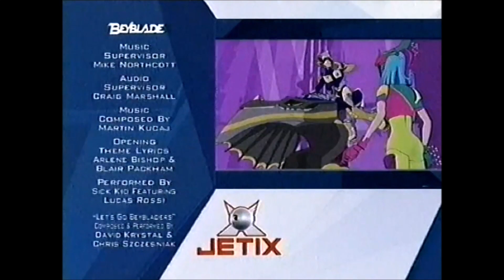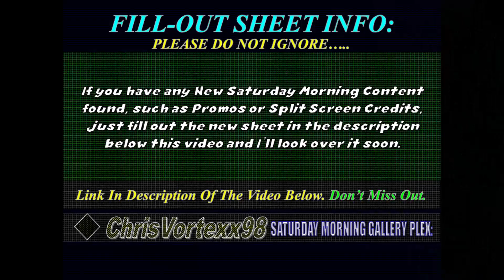New Promos and Split Screen Credits Foundings: 1-20-2024: Jetix On ABC Family 2004-2006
Jetix On ABC Family Promos
Jetix On ABC Family Saturday Recordings.
Jetix On ABC Family 2004
Jetix On ABC Family 2005
Jetix On ABC Family 2006
Jetix Split Screen Credits
Jetix On ABC Family Split Screen Credits

Toonami20 @toonami20
BrandonDillardVHS @brandondillardvhs
Power Rangers Ultraverse @prultraverse
Pinch Raccoon And Milady Lover 2002 @pinchraccoonandmiladylover5923
CyberPhoenix1989 @CyberPhoenix1989
khalil the retro guy
RabbitFilmMakerTV @RabbitFilmMakerTV